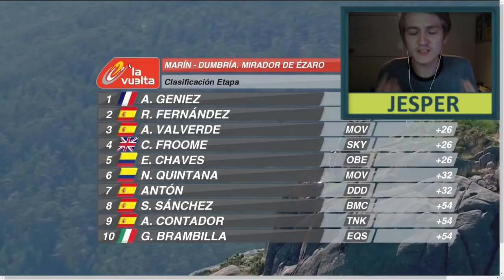30%!!!! Vuelta a Espana Stage 3 & 4 2016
30%! - Vuelta a Espana Stage 3 & 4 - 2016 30%!

Alexandre GENIEZ (FDJ) won the Stage 3 in (Dumbría. Mirador de Ézaro) before Ruben FERNANDEZ ANDUJAR (MOVISTAR TEAM) and Alejandro .

30 agosto 2015: Torrevieja - Cumbre del Sol/Benitatxell – 168,3 km Tappa pressoché pianeggiante fino a 5 chilometri dalla conclusione, dove inizia l'ascesa .